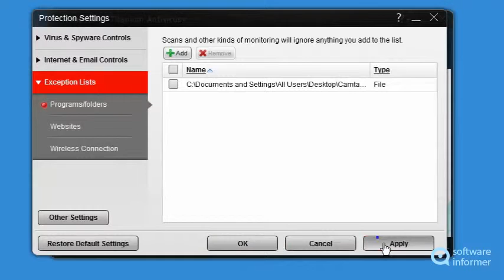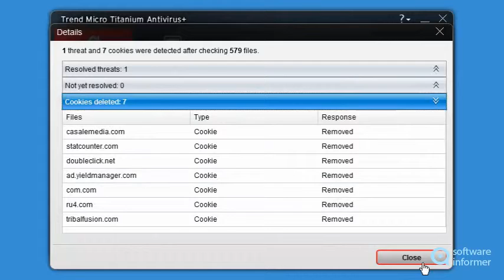Trend Micro Titanium Antivirus+ video tutorial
Titanium Antivirus+ is a program that offers you an essential online protection. Trend Micro Titanium Antivirus+2 is developed by Trend Micro Inc.. Read the full review of Trend Micro Titanium Antivirus+